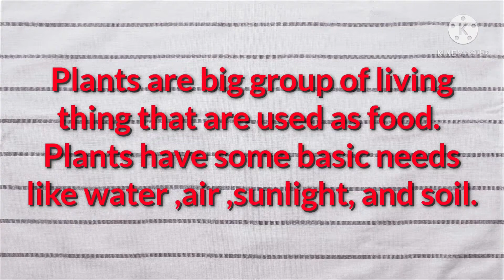All about plants.What are its needs?its parts and functions.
plants are group of living thing that are used by other living things including animals and humans.
plants needs some basics thing to grow and survive. Air,water,sunlight and soil
Each part of plant performs Important function.for this you need to watch complete video.